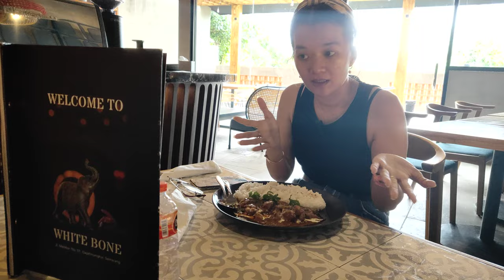kuliner semarang!! Cobain resto baru white bone!! indian butte chicken!! nih first look!!